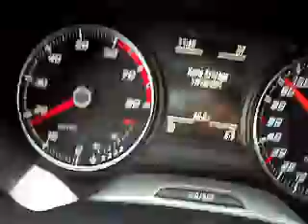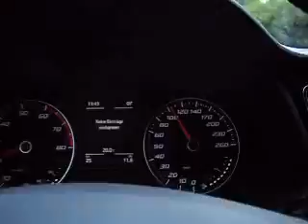Autopista de ginebra a lucerna ;paso éxpedito por LAUSANA SUIZA